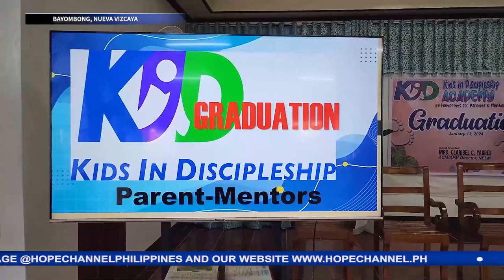Mga magulang, mentor sa Bayombong SDA Church nagtapos sa training ng KID Academy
Doon ay natutunan nila ang mga mahahalagang kaalamang makakatulong sa pagdedesipulo at pagpapalaki ng kanilang mga batang anak, bilang mga lingkod ng Diyos.
Ang balitang may pag-asa ihahatid ni Solomon Cadiz…